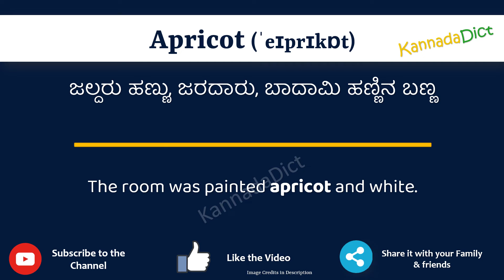Apricot Meaning in Kannada | Apricot in Kannada Dictionary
In this video, we will understand the meaning of Apricot in Kannada and learn the pronunciation of Apricot in Kannada.

 That is, you will understand Apricot meaning in Kannada as well as how to speak Apricot in Kannada,

What is the proper way to speak Apricot in Kannada?

So, Let’s learn the word Apricot in Kannada in just one minute.

Let’s, understands Apricot examples in Kannada